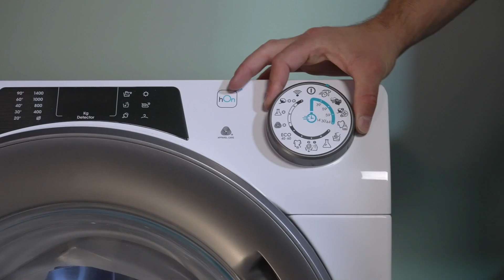Masini de spalat rufe | Candy - RapidO PRO - Aplicația hOn